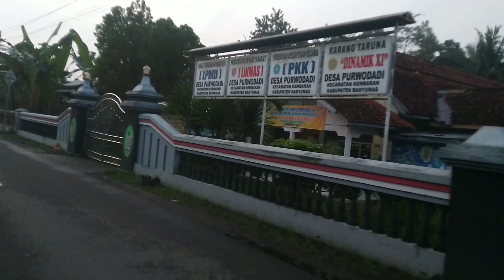Pesona Keindahan Desa Purwodadi, Kecamatan Kembaran Kab Banyumas Jawa Tengah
pada kesempatan kali ini kita akan melihat suasana keindahan alam pedesaan di desa Purwodadi Kecamatan Kembaran Kabupaten Banyumas Jawa Tengah...
semoga video ini bermanfaat dan bisa menjadi hiburan buat kita semua...
terimakasih banyak..